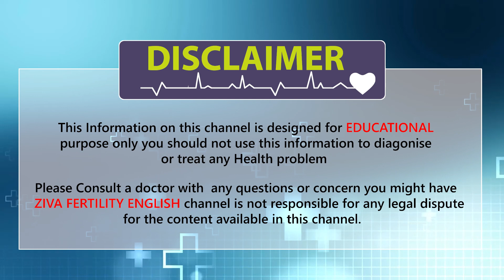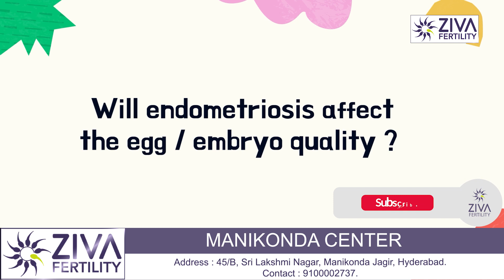Does endometriosis decrease IVF success || Dr. Chekuri Suvarchala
Dr. Chekuri Suvarchala (Scientific Director, Masters in Clinical Embryology (Australia & UK, PHD (Genetics)) - Topic: " Does endometriosis decrease IVF success ? " - ZIVA Fertility English - 07-May-2022.

Does endometriosis decrease IVF success?

Endometriosis is a painful and distressing condition that may affect up to 10% of the female population. It has a significant, adverse effect on fertility – if left untreated, it may lower your chances of conception to around 2-10% each month. Exactly how endometriosis affects fertility depends on the stage and severity of the condition.

IVF treatment is usually the first-choice option for those affected by endometriosis. If you have been diagnosed or suspect that you might have it, it is of utmost importance that you find a specialist that understands this condition well.

Ziva's Success story:
1)  22+ Years of Experience
2)  Around 90% Success Rate
3)  10,200 ICSI Cycles
4)  2,200 IVF Cycles
5)  4+ Centers in Hyderabad